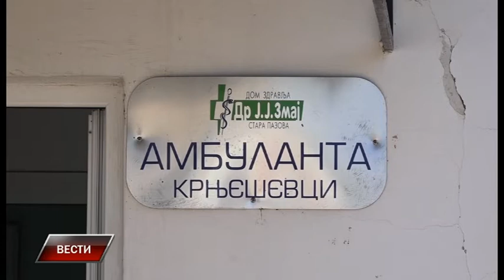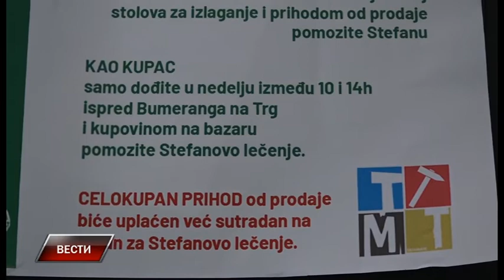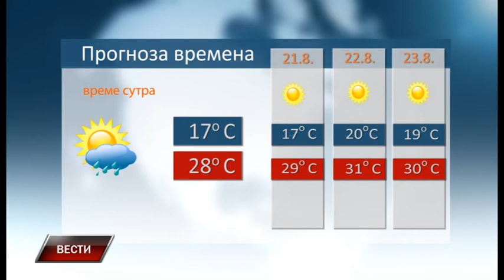Vesti 19 8 2020